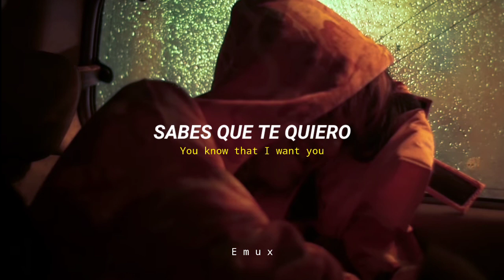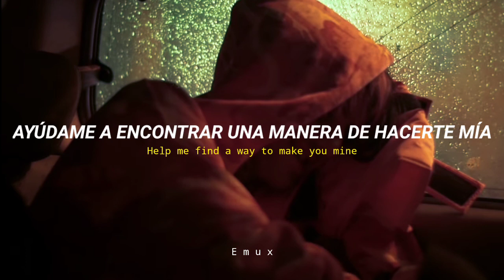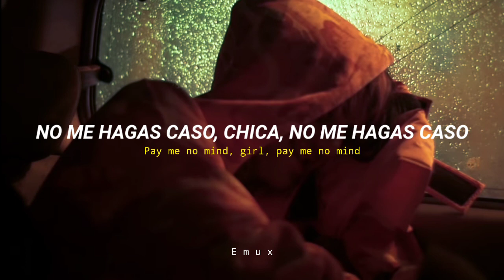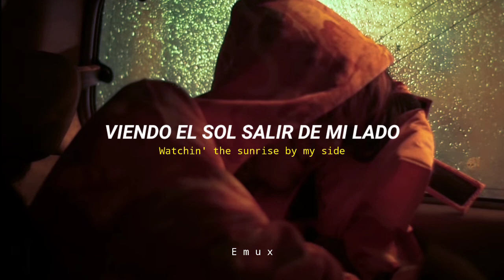Lil peep - The Brightside // sub español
Recuerda que si quieres que suba la letra de tu canción favorita puedes pedirlo en los comentarios ❤️